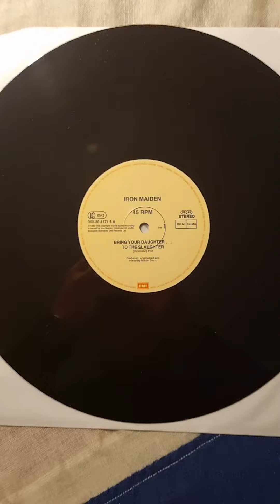Iron Maiden - Bring Your Daughter To The Slaughter (Vinyl) (1990)